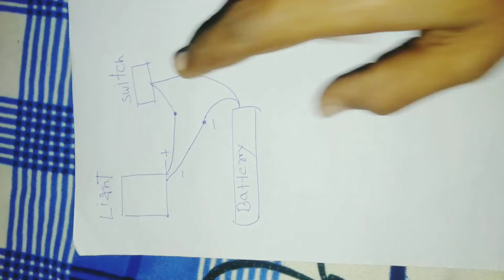how to make a table lamp 🤔 at home 😱diytablelamp 🙏